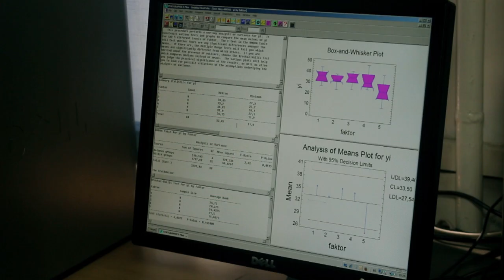Šumarski fakultet Univerziteta u Sarajevu